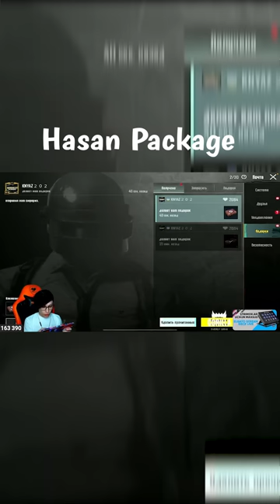Мне подарили вещи которые у меня не были никогда 🥹 Князь акя спасибо ))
💵Поддержать стримера

Telegram Kanalimiz ✅
Chustvitelnost Nastroykalari 🔥

Настройки и Чувствительность 🔥
Самые Низкие Цены на UC

UC Shop ✅
Settings 🔥

👨‍⚕️ Имя ,возраст : Хасан, 1997 года
📱 Телефон : iPad Pro M2/128gb 90fps
🎧 Наушники : Asus Rog Cetra Core 2
Играю в 5 пальца фулл гиро
Cтрим через: OBS + Avermedia 4K